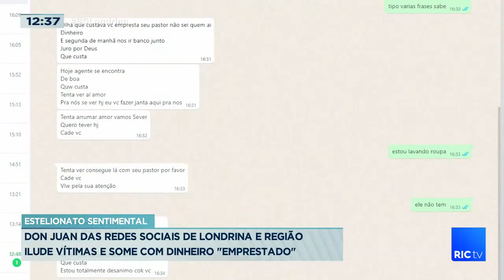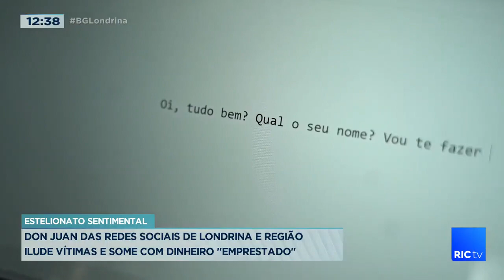Don Juan das redes sociais de Londrina e região ilude vítimas e some com dinheiro "emprestado"